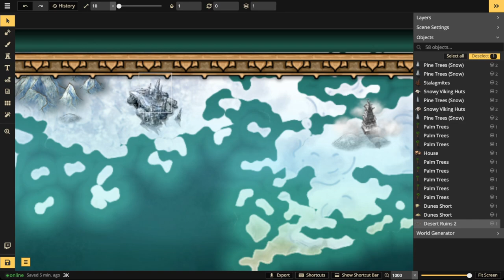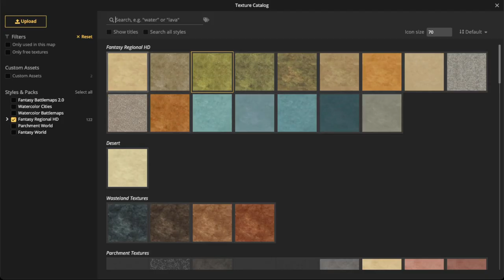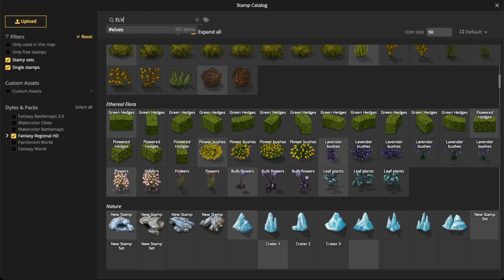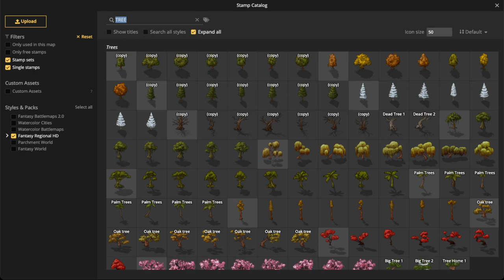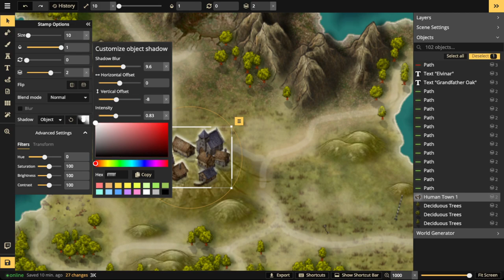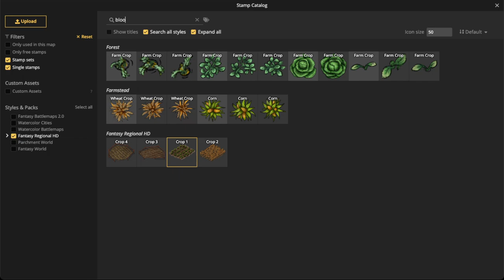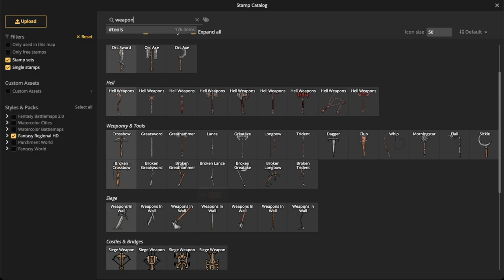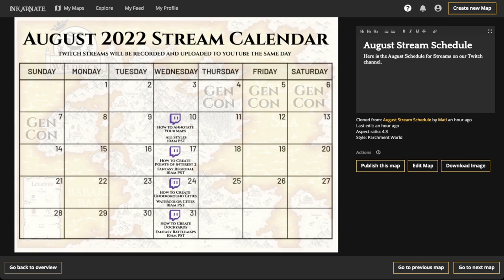How to Create Points of Interest Fantasy Regional 2 | Inkarnate Stream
In this stream we will be doing part 2 of our "How to Create Points of Interest" stream with the Fantasy Regional style. Come join us!

Clone and edit the map below to follow along in this stream.

Chapter Titles

00:00 Getting Started
00:45 Announcements
04:20 Review Part 1
08:50 World Tree
21:25 Elven Settlement
33:20 Human Settlement
43:30 Ancient Battlefield
51:50 Wrapping Up